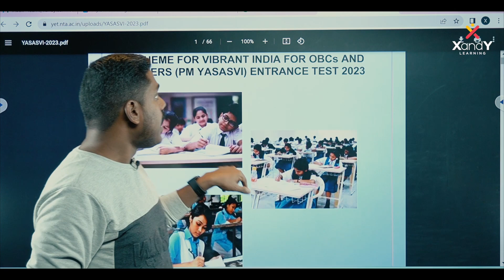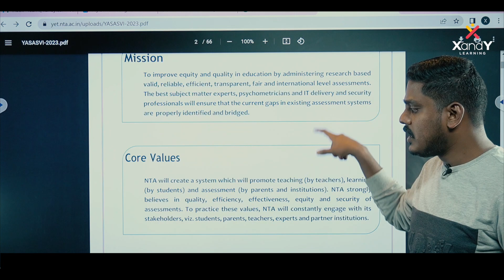❓How to download PM Yasasvi Entrance Examination Information Bulletin?!